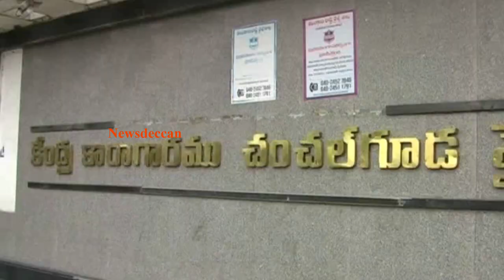TDP MLC Deepak Reddy Arrested Visuvals | Land Mafia Case | JC Diwakar Reddy Son In Law | Newsdeccan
TDP MLC Deepak Reddy Arrested Visuvals .. In Land Mafia Case..JC Diwakar Reddy Son In Law ..Newsdeccan